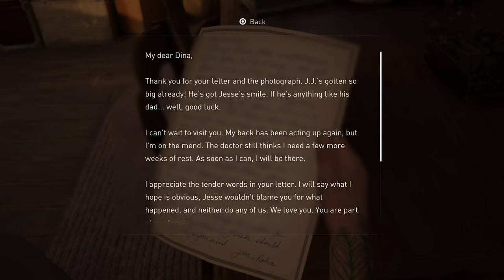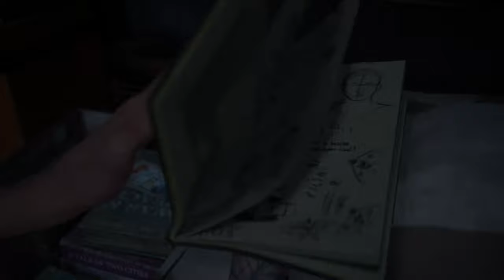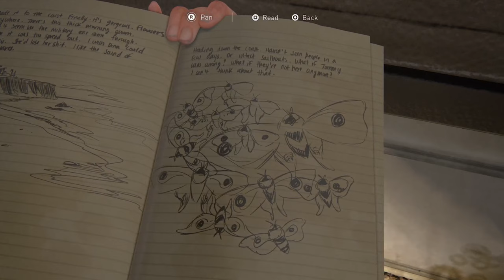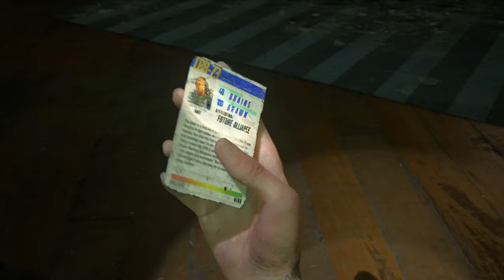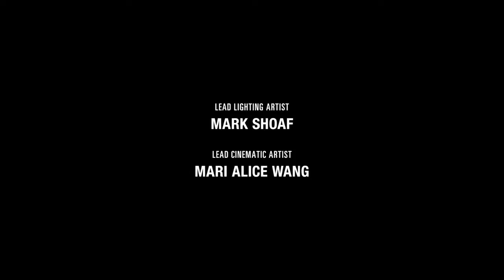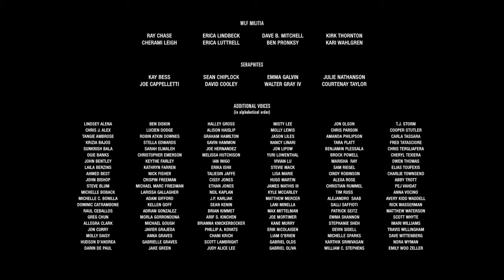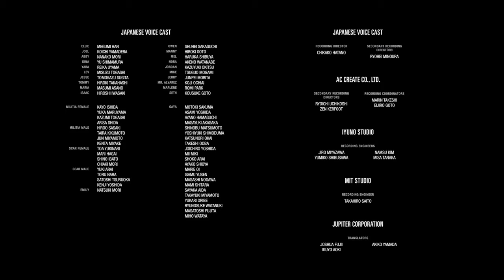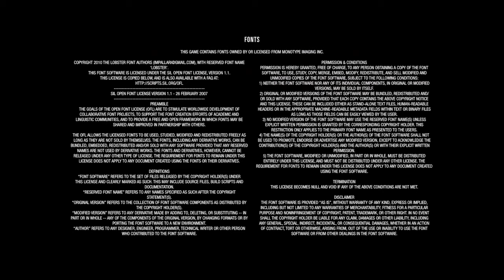The Last of Us Part II - Let's Play | Commentary with Beaker and Ben (Part 12)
The gripping finale to Ellie's journey. | Full Game Playthrough